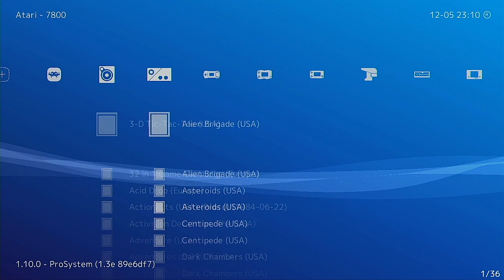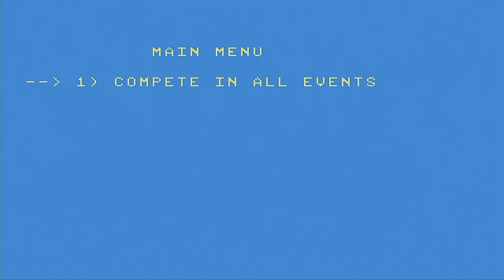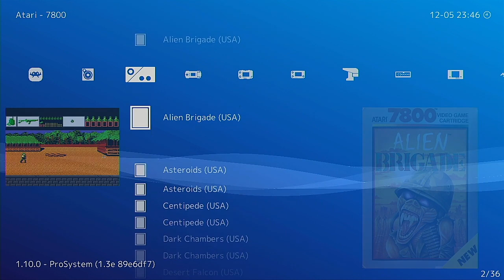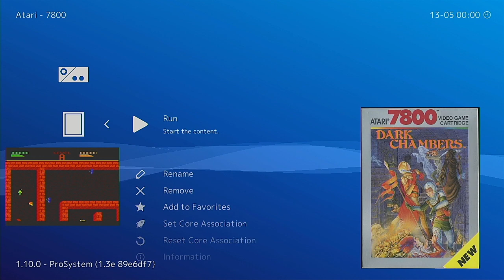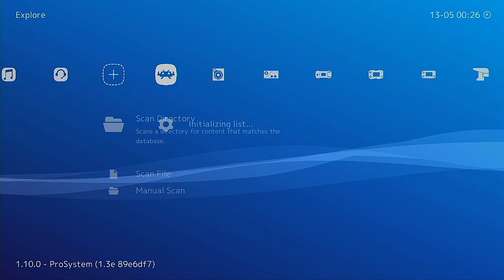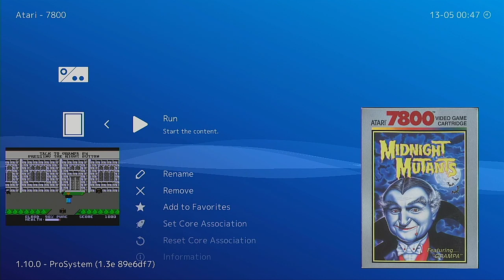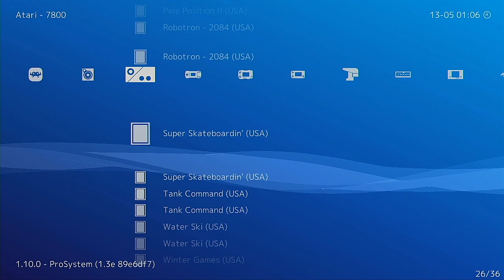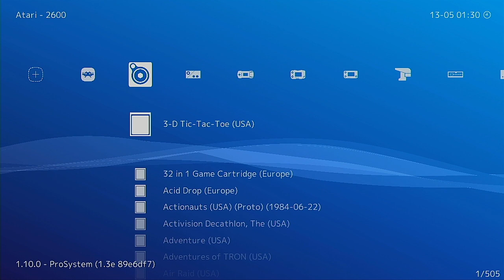Retroarch con Atari 7800 su PS3